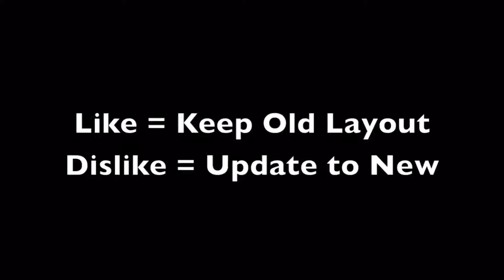Save YouTube Now!!!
Personal Petition to Stop the New YouTube Layout on March 7th.. Click LIKE if to Keep Old Layout or Dislike to Change to New..